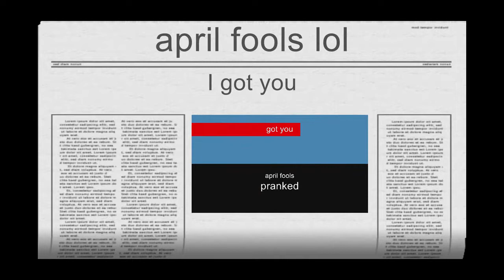My first rule34 picture (read desc...)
Happy april fools everybody!!!